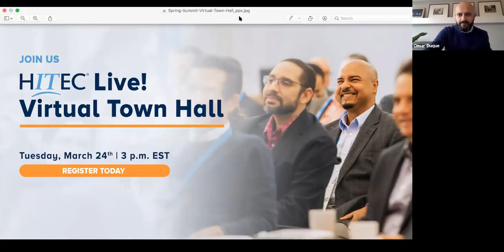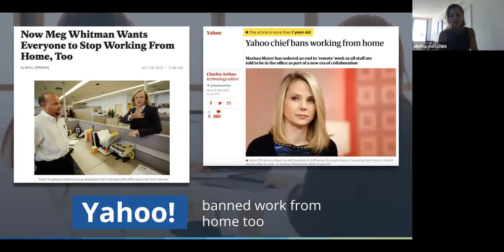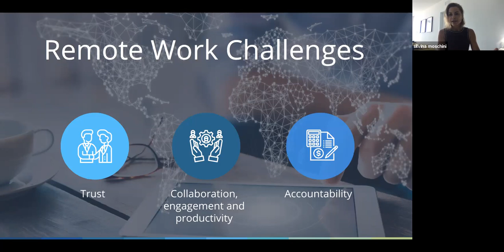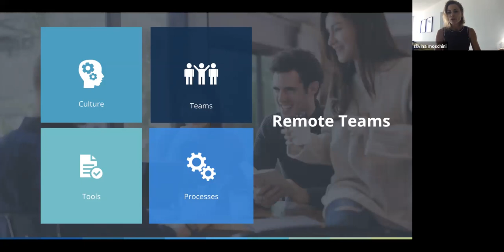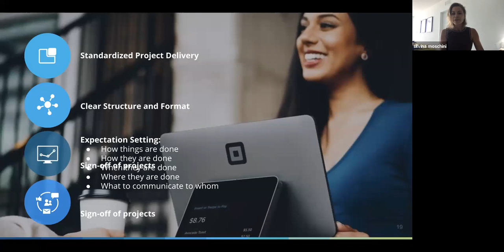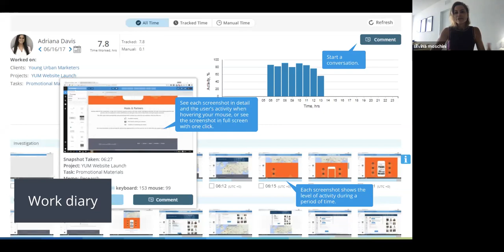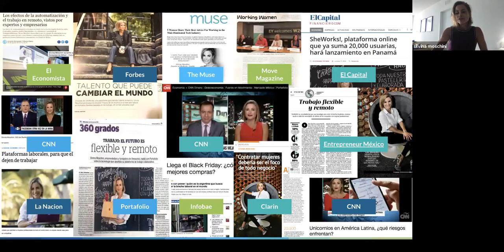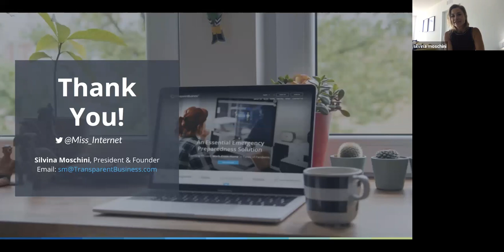HITEC Live! - CloudWorking Redefined! How to Manage Remote Teams with Transparency & Accountability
Millions of companies are abruptly switching to work-from-home due to Covid-19. Effective management of remote work became a matter of critical importance and continuity of business. Silvina Moschini, a multiple award-winning tech entrepreneur and CNN tech expert discuss her views on how to leverage technology to bring visibility and accountability into remote workforce management for our first HITEC Live! online community gathering.

Silvina is the Founder and President of TransparentBusiness - a SaaS platform that brings visibility into remote work management and SheWorks!, a talent marketplace of vetted professional women that promotes verifiable remote/flex job opportunities.